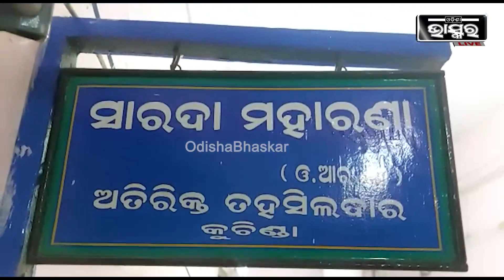ଲକ୍ଷାଧିକ ଟଙ୍କା ଲାଞ୍ଚ ନେଉଥିବା ବେଳେ ଧରାପଡିଲେ କୁଚିଣ୍ଡା ତହସିଲଦାର